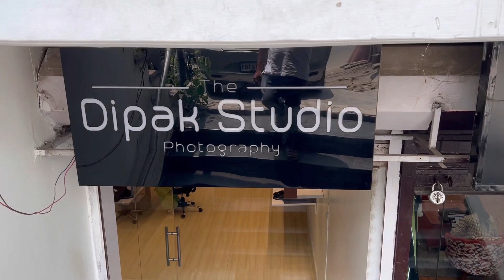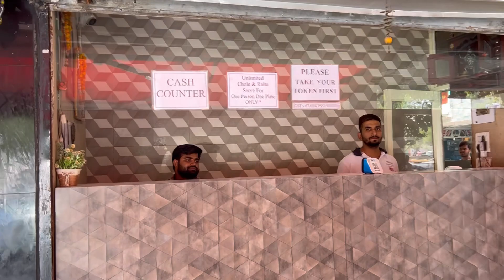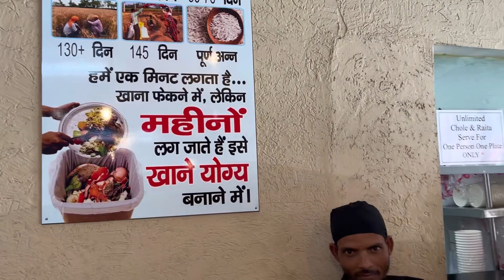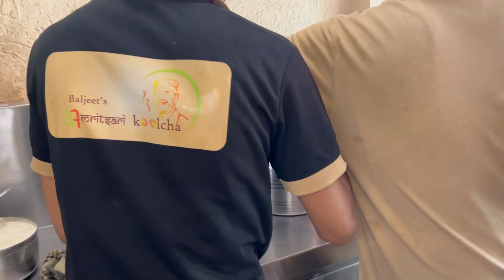100 Rs may unlimited youtuber youtube gurkha youtubevideo @baljeetamritsarikulcha